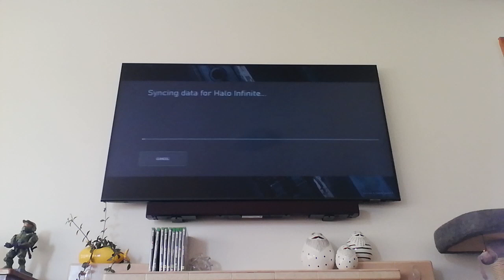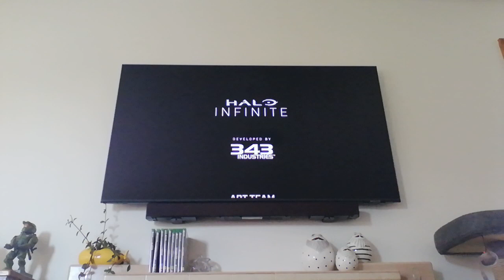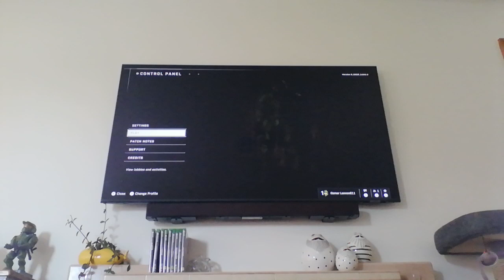18 March 2024